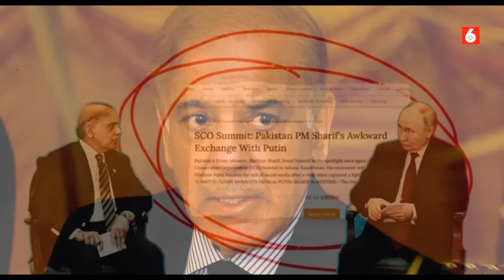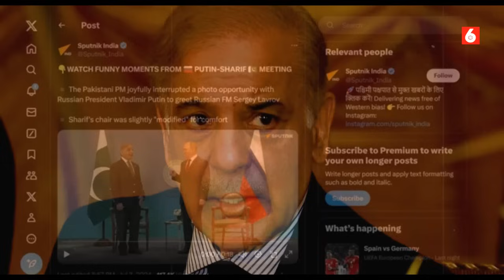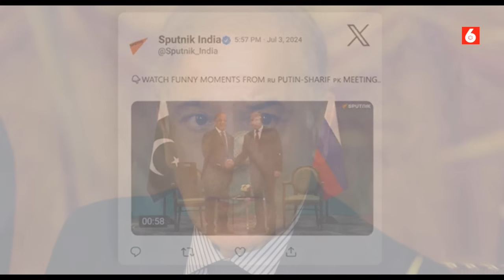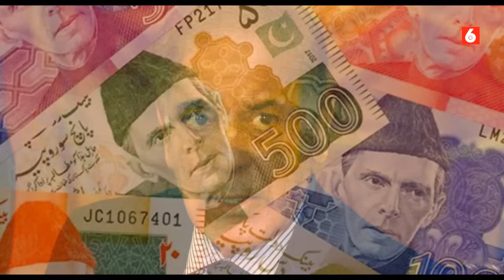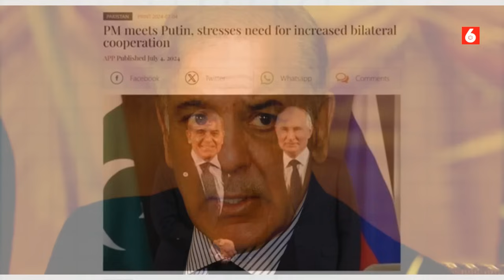பாகிஸ்தான் கொடுத்த ஆஃபர்! கடுப்பாகி விமர்சிக்கும் ரஷ்ய ஊடகங்கள்!